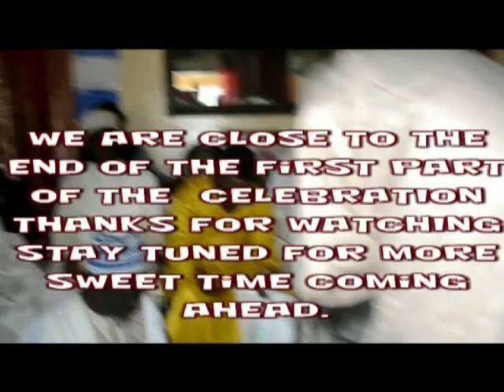HABIB 1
Christening ceremony baby Ebraima Manneh